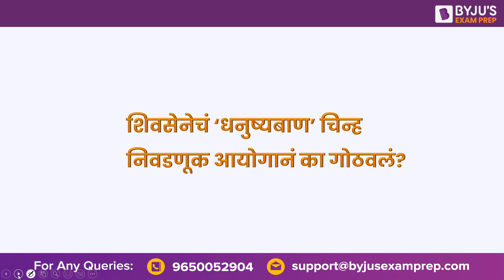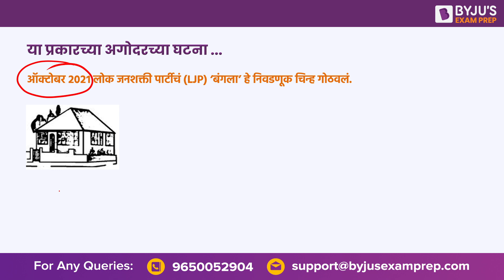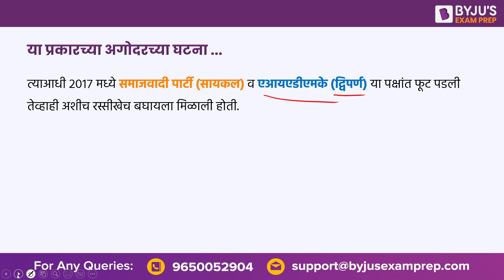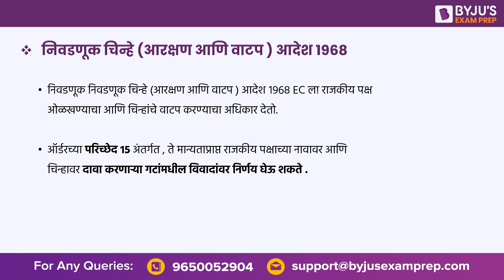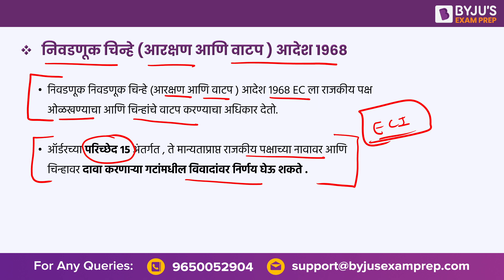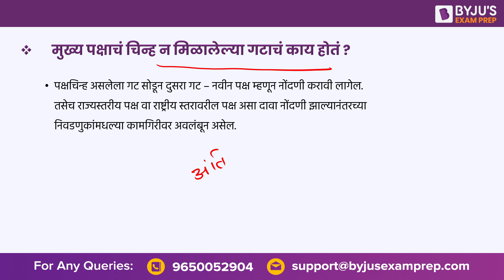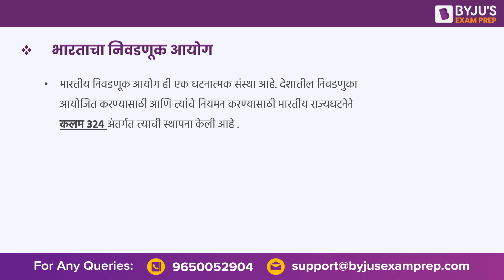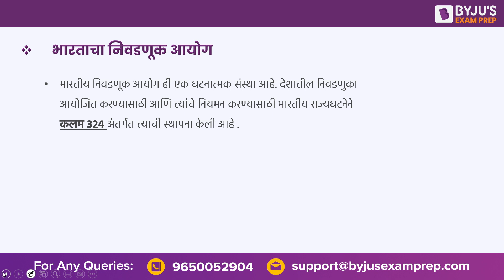Shivsena Election Symbol | Election Commission on Shivsena Symbol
शिवसेनेचं ‘धनुष्यबाण’ चिन्ह निवडणूक आयोगानं का गोठवलं?
MPSC परीक्षेची तयारी परिपूर्ण BYJU'S EXAM PREP च्या Online Classroom Program

🔴Join online coaching to crack Maharashtra State Exams exams. BYJU'S Exam Prep online Maharashtra State coaching course offers video classes, live doubt session, free mock test, quizzes, PDFs.

Why take Our Online Classroom Program?
✅ Live Courses by Top faculty
✅ Latest Pattern Test Series
✅ Complete Doubt Resolution
✅ Regular Assessments with Report Card